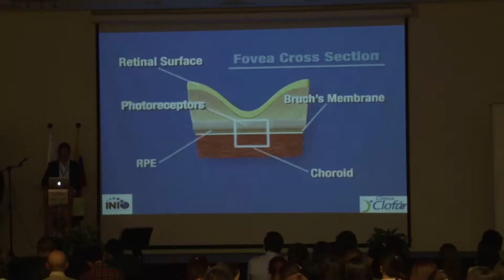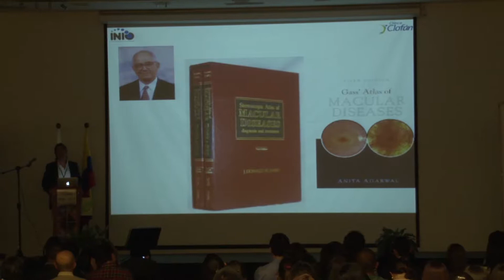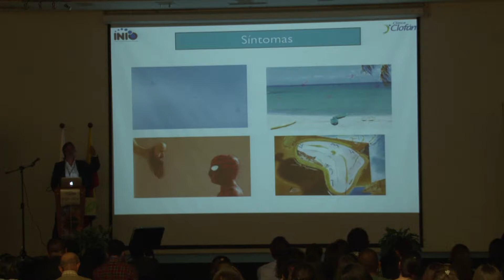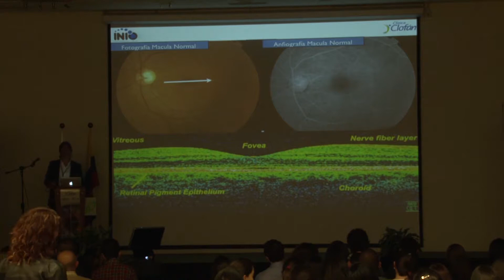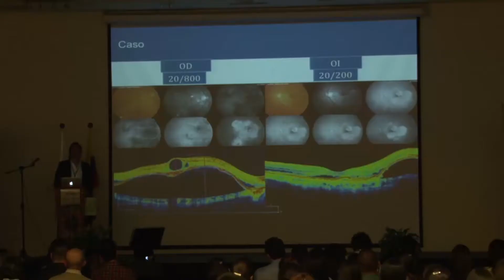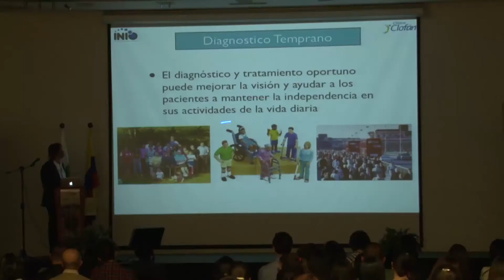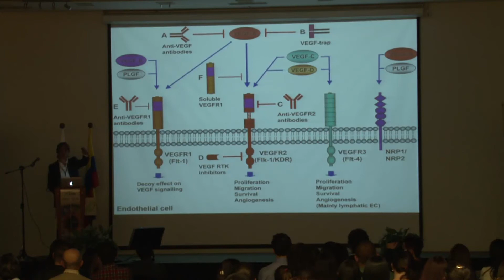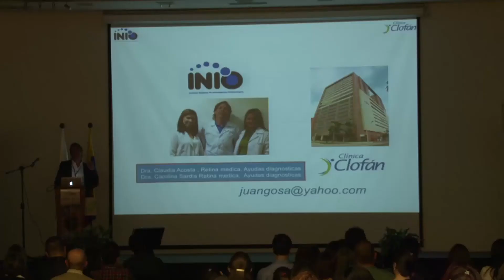Patología de mácula - Dr. Juan Gonzalo Sánchez